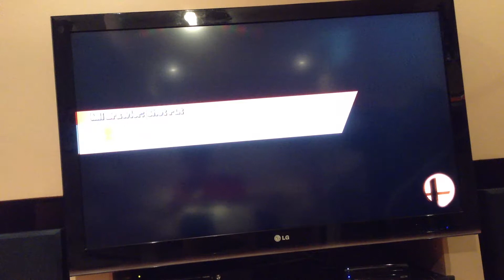Super smash bros wii u gameplay.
Today I play some smash bros against my amiibo Kirby. Amiibos are awesome and I recommend getting one. More amiibos will be out in December and January. I have to say super smash bros wii u brings something new to the table!